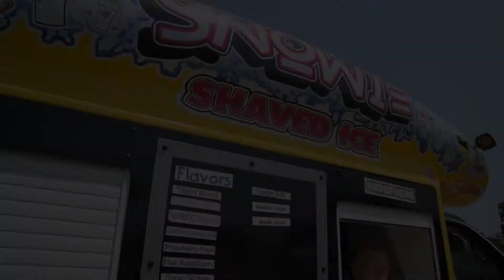Lawton Public Schools: Gateway Started Fresh